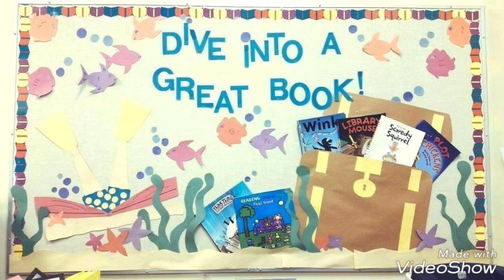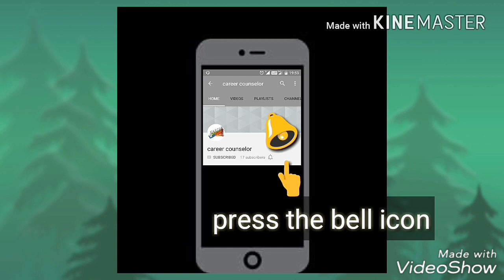Library school display board || Library display board ideas for school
Library School notice board,

Library decoration of school,

Library diy school notice board,

Library diy notice board for home,

Library diy notice board ideas,

Library Bulletin Board

Library bulletin board decorations ideas

Library DIY bulletin board decorating ideas

Library bulletin board ideas

Library Awesome Bulletin Boards to Try in Your Classroom

Library bulletin board ideas for new sessions

Library Bulletin Board Ideas for Your Classroom

Library Back to school bulletin board for school